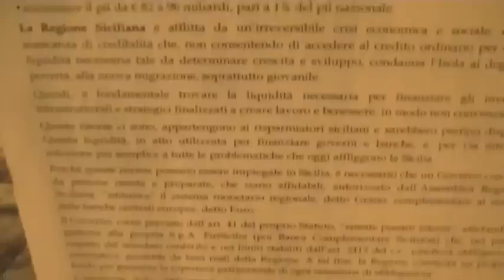Informazione Pubblica Progetto Sicilia3 di 3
Informazione Pubblica Progetto Sicilia